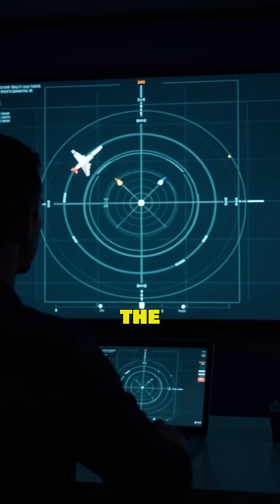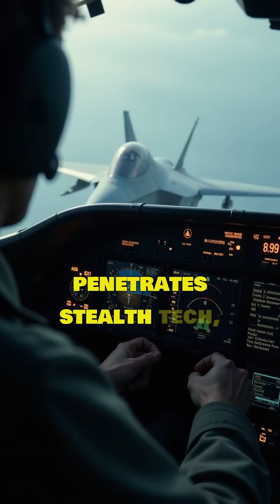6 Crazy Facts About the S-400 Air Defense System!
The S-400 Triumf is Russia’s crown jewel of air defense—but how powerful is it really? Let’s dive into 6 shocking facts about the S-400, the system that’s reshaping global military strategy!